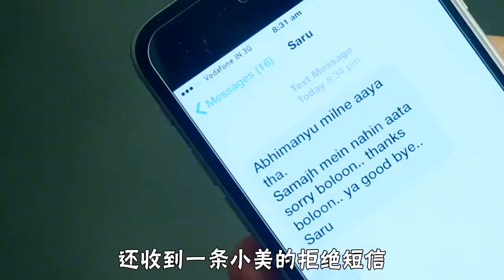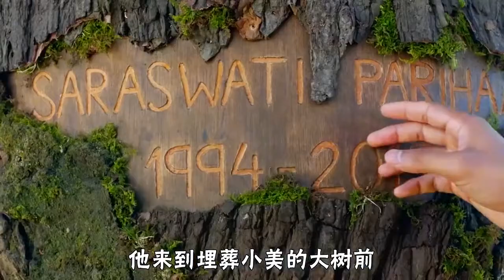女儿和混混恋爱，父亲一怒之下断绝关系，给女儿提前办葬礼